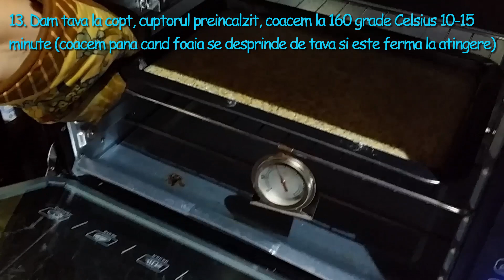Prajitura cu 3 foi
O prăjitura D E L I C I O A S A ! Este o prăjitura care necesita putin mai mult timp de preparare, dar când o sa gustați prima felie o sa uitați tot timpul pe care l-ați petrecut in bucătărie pentru a face aceasta prăjitura cu 3 foi! Crema de gris cu ciocolata alba este alegerea perfecta pentru a umple aceasta prăjitura, crema se completează foarte bine cu macul, cacao și arahidele. In loc de arahide puteți sa folosiți nuci sau alune. Dar înainte de a macină nucile/alune/arahide sa le rumeniți putin in cuptor, sunt mai delicioase. Este o prăjitura aspectuoasa și gustoasa și este potrivita pentru toată familia! Este o prăjitura FĂCUTA IN CASA! POFTA BUNA!
Ingrediente:
- cațe o 1 lingurița de praf copt, rasa,  pentru fiecare foaie
- 75 ml lapte pentru foaia cu cacao
- 65g. zahar pentru foaia cu mac
- 65g. zahar pentru foaia cu arahide
- 75g. zahar pentru foaia cu cacao
- 50g. mac
- 50g. arahide măcinate
- 40g. cacao
- câte 55g. faina pentru fiecare foaie
- câte un ou pentru fiecare foaie
- câte 150g. smântâna , minim 18% grăsime, pentru fiecare foaie
- 200 g unt
- 1 fiola esența de vanilie
- 1 pliculeț vanilie bourbon
- 100g. ciocolata alba
- 120g. zahar
- arahide tocate pentru decor
- 125g. gris
- 1 litru lapte